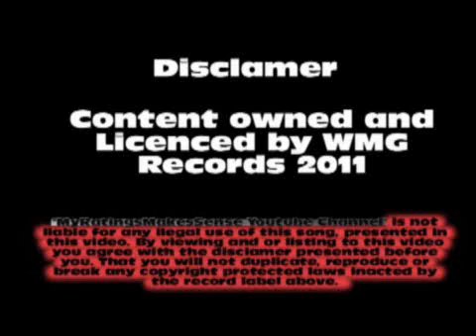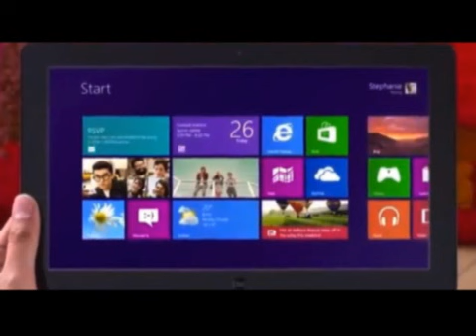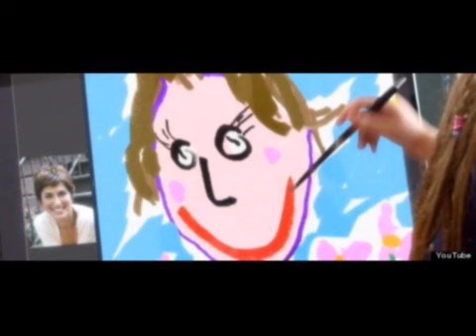Windows 8 Commercial Song 2 (Express Yourself) HD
The Windows 8 Commercial song "Express Yourself' with the little girl drawing
Song Info:
Artist: Labrinth
Song Name: Express Yourself